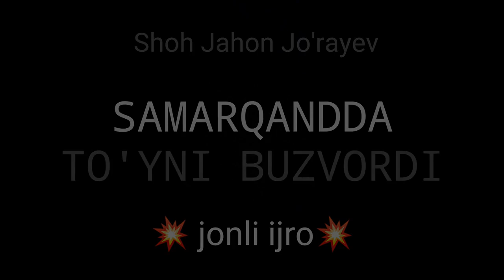SHOXJAXON JO'RAYEV SAMARQAND TO'YDA JONLI IJRO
JUDA BALAND AVJIDA KO'RING VA BAHO BERING